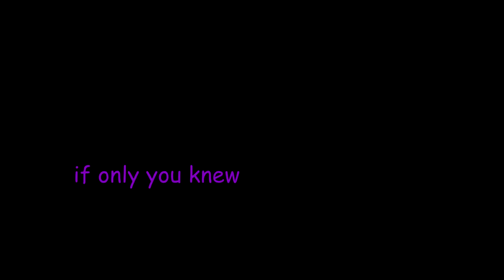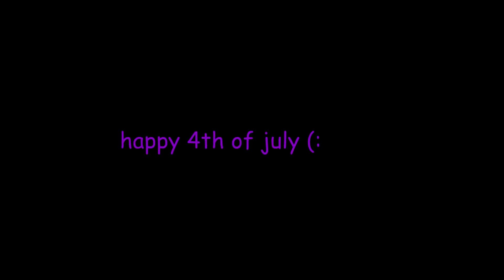fireworks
america

subscrible